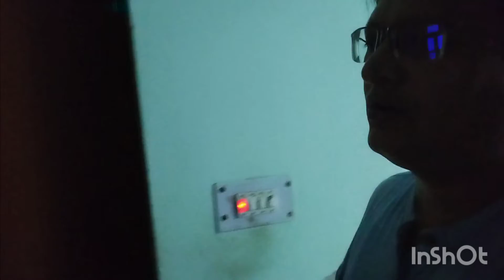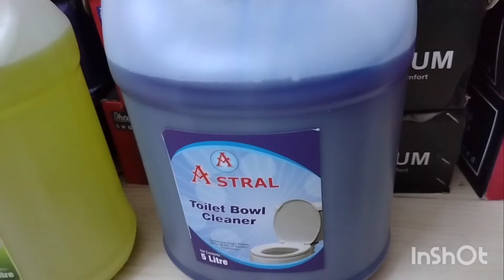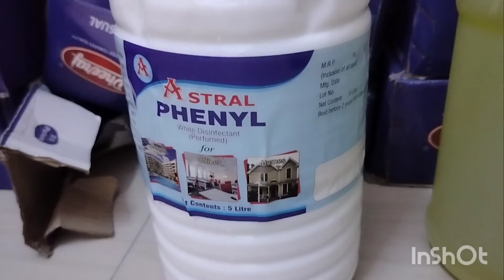Its Work Time